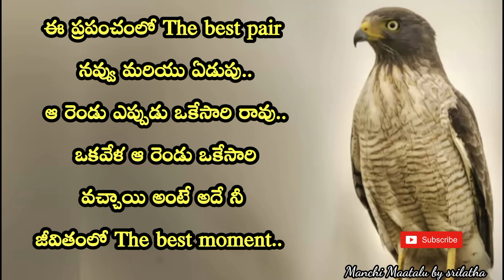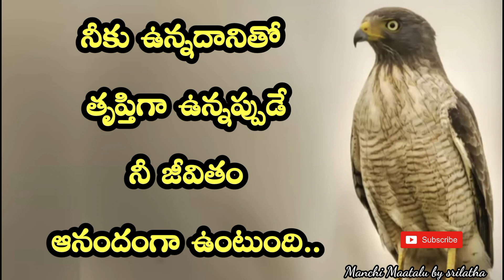Jeevitha sathyalu#129|Famous quotations||life quotes|motivational quotes|Manchi Maatalu by Srilatha